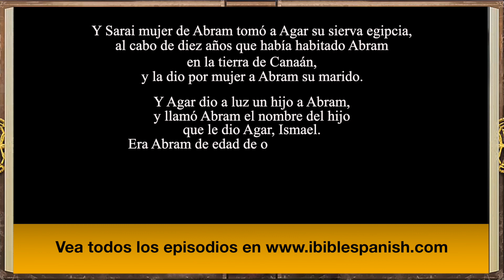iBIBLE Genesis Episode 11: The Birth of Ishmael [Spanish]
Watch as the story of the birth of Ishmael from Genesis chapter 16 comes to life in iBIBLE—the world’s first visual and interactive Bible. The 11th episode of iBIBLE features the story of Sarai (Sarah) and Hagar, and the birth of Ishmael. Sarai gives her servant Hagar to Abram (Abraham), so that she can have children through her. Abram listens to Sarai. Sarai deals harshly with Hagar, and she runs away. The Angel of the LORD finds Hagar and gives her a promise. Then Hagar gives birth to a son, Ishmael. Study the Biblical Narrative and enjoy this presentation of God’s Word with iBIBLE.